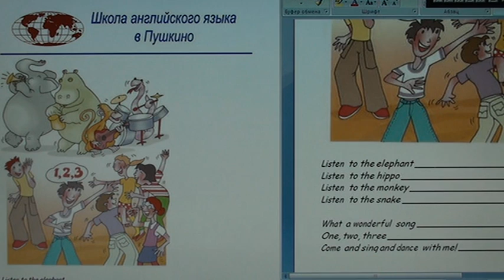28_1 Школа английского языка в Пушкино _ Дистанционное образование _ Урок 28_1 (возраст 6…8 лет)